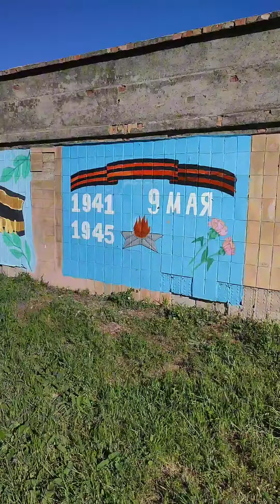9 Мая день победы. Пасха 2024. Майские праздники. Роспись стен, аэрография ДНР Донецк Россия.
"Сохраняем память, славим традиции".
Росписью стен увековечиваем великий подвиг наших предков.
Всех с майскими праздниками! И конечно же, со светлым праздником Пасхи, которого мы с нетерпением ждём!!!